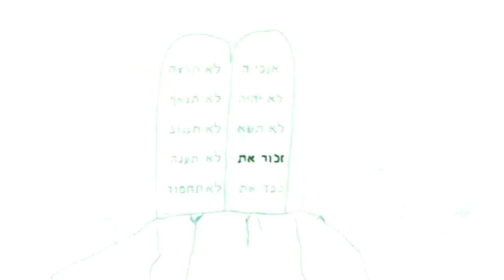Jewrovision 2016 - 7 Lehava Landesverband Bayern